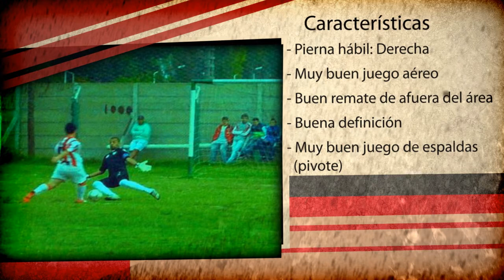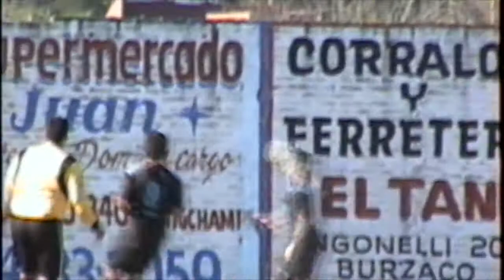Juan Cruz Balboni - Presentación del Jugador